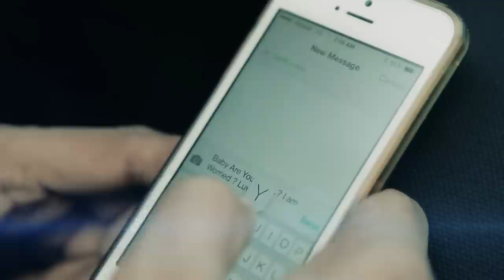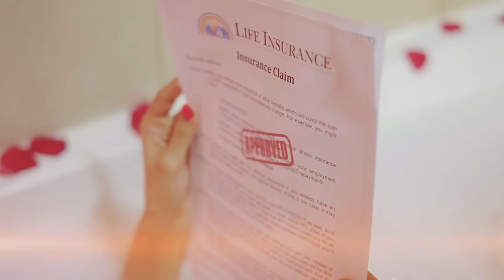kzee Haroon - Tu Choothi (Feat. Flawless) Official Video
Artist: Kzee Haroon. Feat.  Flawless

Song: Tu Choothi

Lyrics: R.Haider Ali

Prod By: Atif Ali

Recorded At: PlayBack Lounge

Co Starring: Asufer Khan

Makeup: Naz Ali

D.O.P & Post: Mobeen Akhtar

Directed by: Kittu Motwani & Mobeen Akhtar